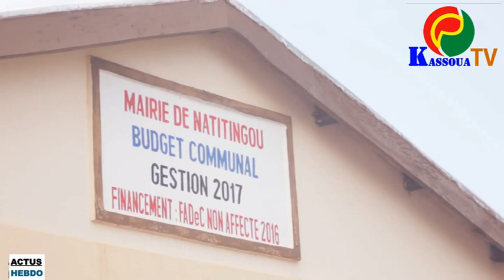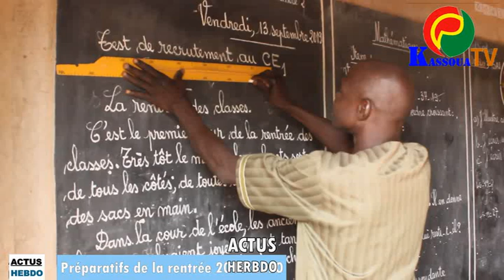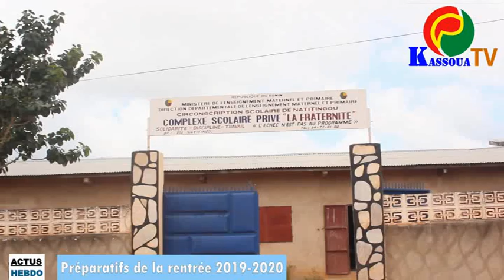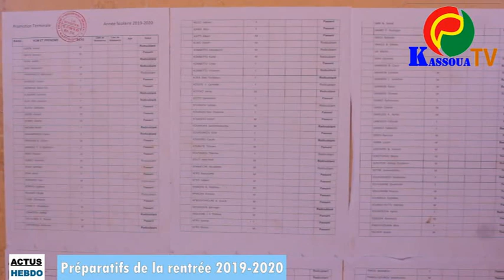ACTU-HEBDO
Les informations de l'Atacora et de la Donga de cette dernière semaine